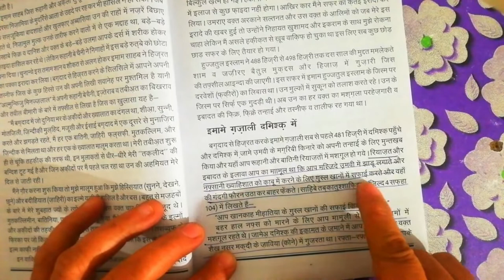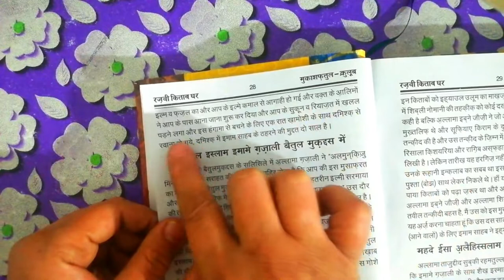hazrat imam gazali(r.a) || khanqah ke gusalkhano ki safayi karte the || mukashfatul qulub